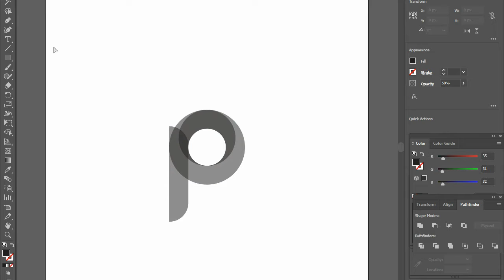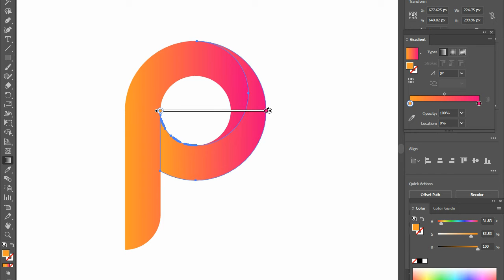Day 14: Adobe Illustrator Logo Letters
Today I learned how to create some amazing logo type letters using Adobe Illustrator. What I loved about this process is that I did not have to draw a thing. As you all know I have never been much of an artist, but I love that there are tools that can help me amplify my creativity and learn new skills.